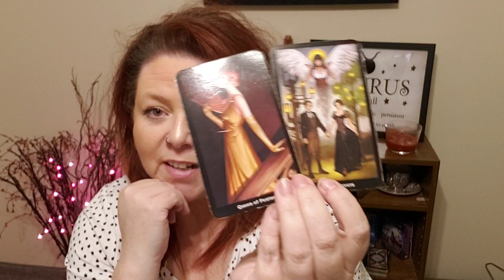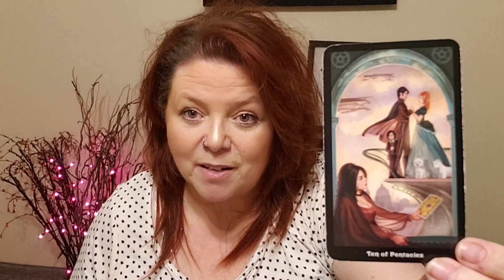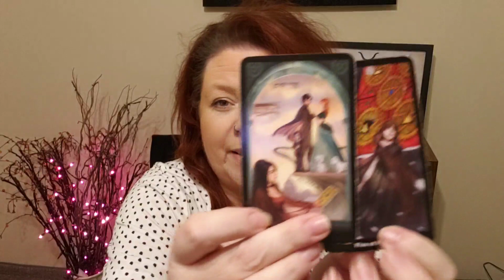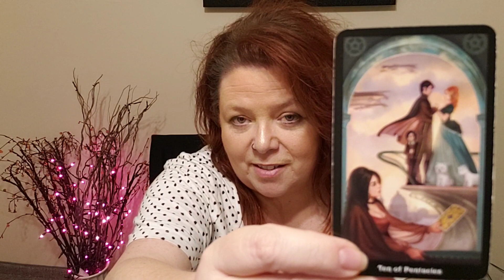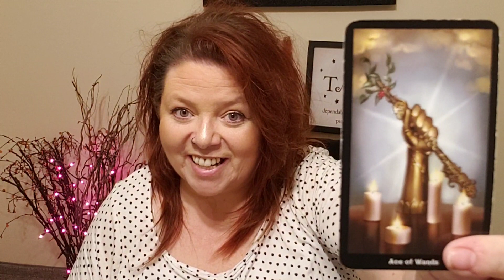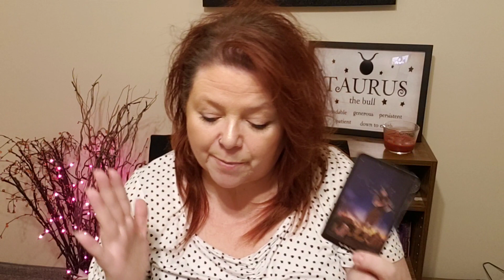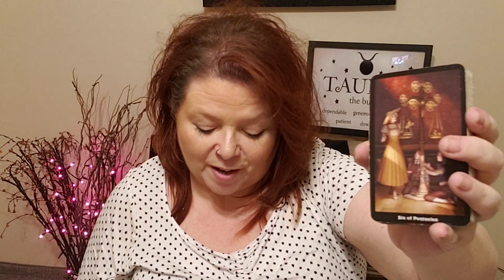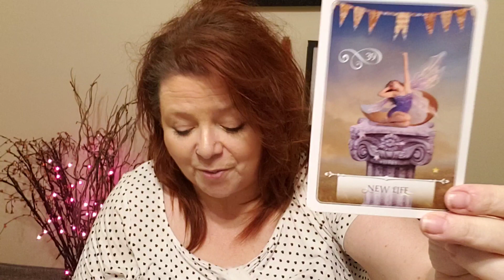Virgo - New relationship taking off and moving fast! (mid-end Oct '19)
Sun/Moon/Rising/Venus/Jupliter
This means:

$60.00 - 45 minute reading plus your sun/moon/rising sign - 15 min. explanation.
$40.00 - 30 minute reading.  No zodiak information.